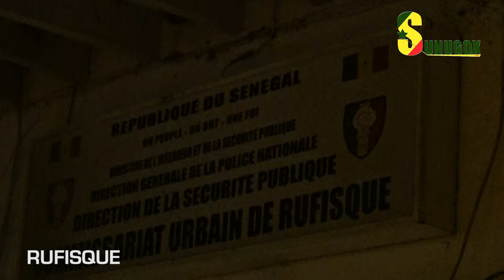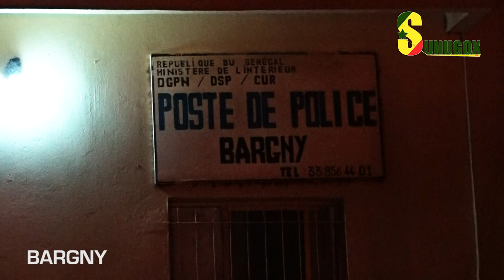Couvre-feu à Rufisque: Les Rufisquois ne sont pas sortie